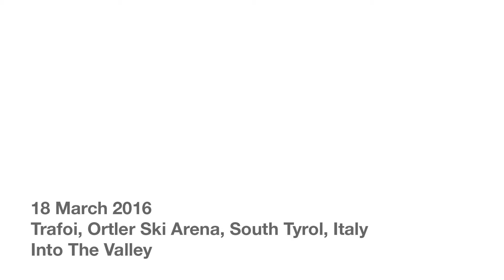Into The Valley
That Friday Feeling in the valley accessed from the Trafoi Ski Area, Ortler Ski Arena, South Tyrol, Italy.